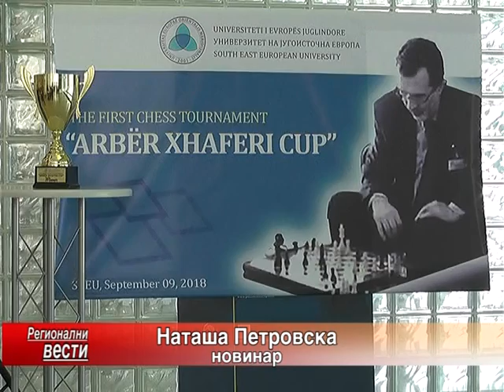Меѓународен турнир во шах во Тетово